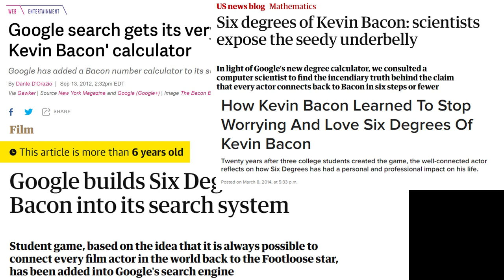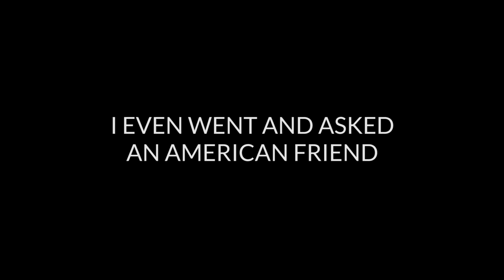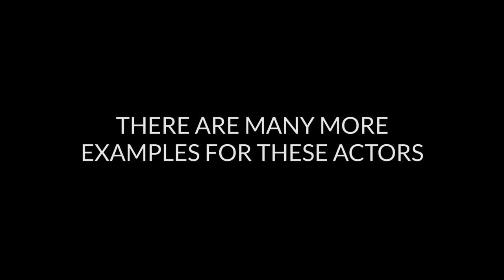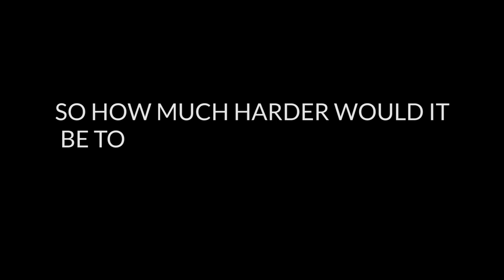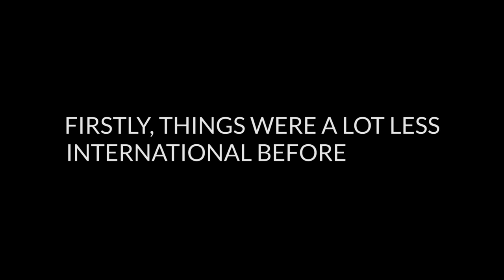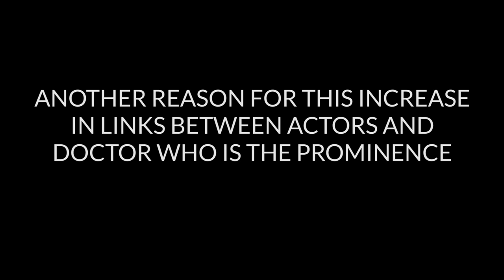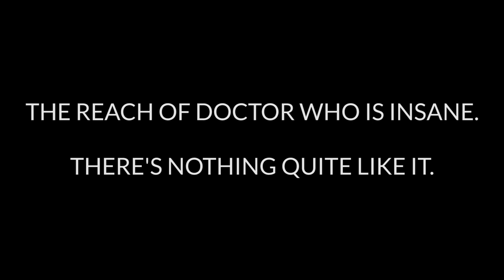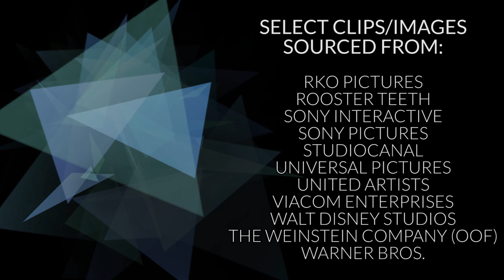The Degrees of Doctor Who | Linking Any Actor Back to the TARDIS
I worked out that you can link almost any actor back to Doctor Who with only a couple of degrees of separation, similar to the famous Six Degrees of Kevin Bacon game. But how/why does this work?

This video has been the bane of my existence recently. I had no idea how to write it or how to edit it. I think it turned out okay, though.